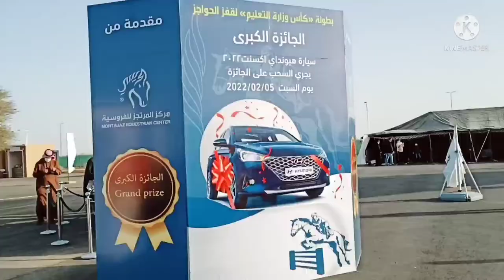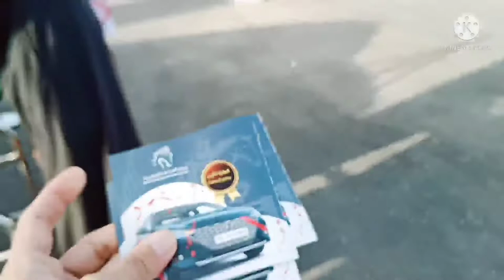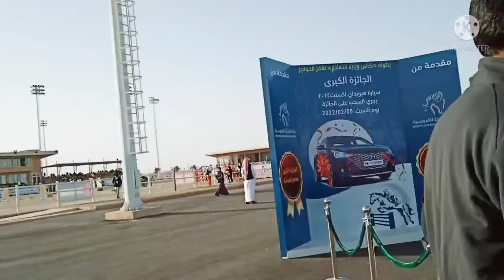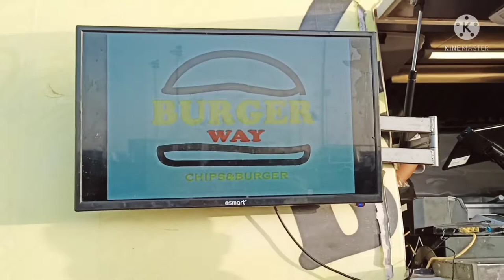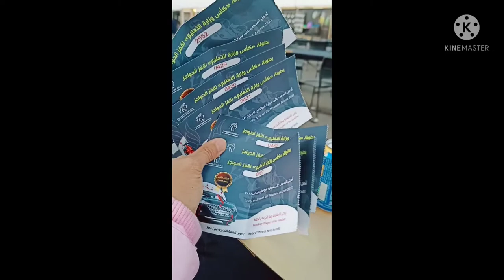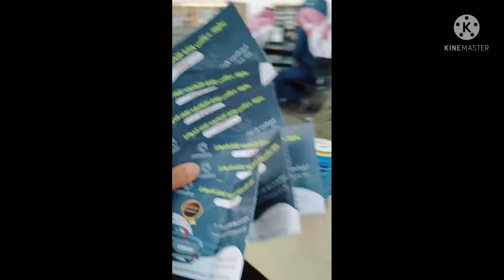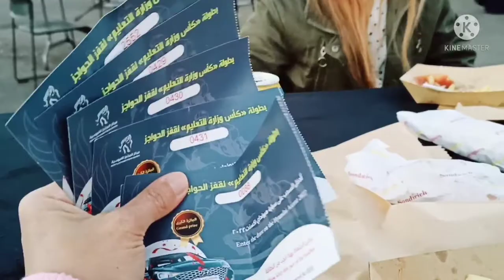We Just Walked Around the Horse Expedition Area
Whatzuppp Mga Katropapitz. Hope Everything goes well with you all guy's,

Sharing once again the unforgettable moments with my friends.. together with our boss, Whom She's one of the VIP guess there, and Guess what?  Unexpectedly The Prince was Walking with His Body Guards and  Passing by right in front of Me, and also With My  friends and it was an honored and feeling Lucky to see The Prince Face like 2 steps from where We Standby😉😉
But of course I didn't film it, it's bcoz Believe it or not I was scared to filmed it actually 😂😂😂..so guy's Enjoy watching and be safe everyone love love love 💕😘😘😘